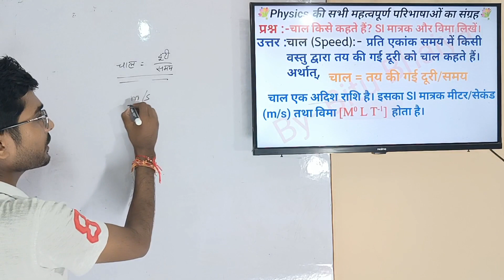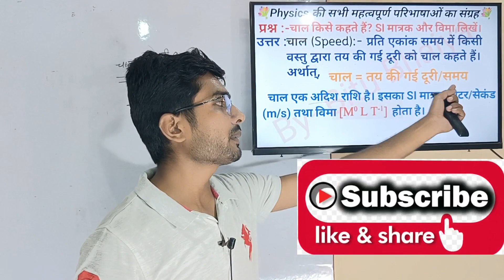चाल किसे कहते हैं? इसका SI मात्रक और विमा लिखें।